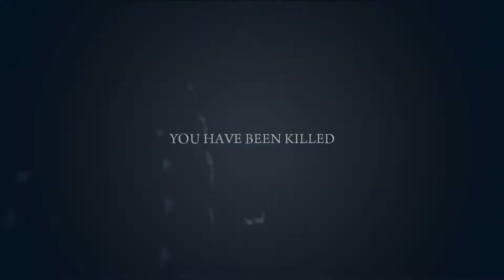Mafia II (PART 13 FINAL) [A Deal]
So after playing Mafia 3 I've decided to go ahead and play mafia 2 because of the scenes with vito in mafia 3. I wanted to see his origin story and went forward with playing mafia 2

If interested in seeing more of the Mafia Series feel free to check the playlist below: